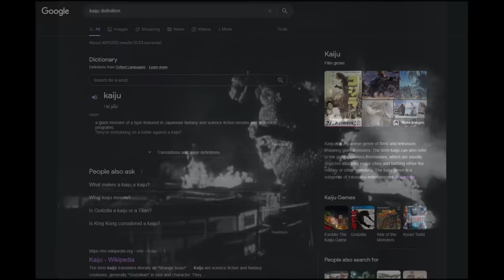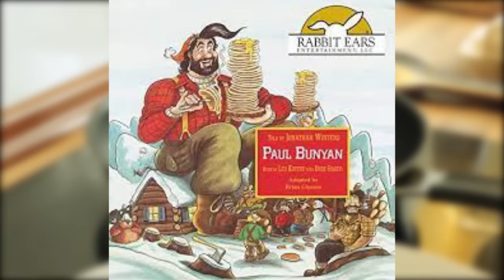Paul Bunyan: America's Forgotten Kaiju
It's time to settle this debate once and for all.